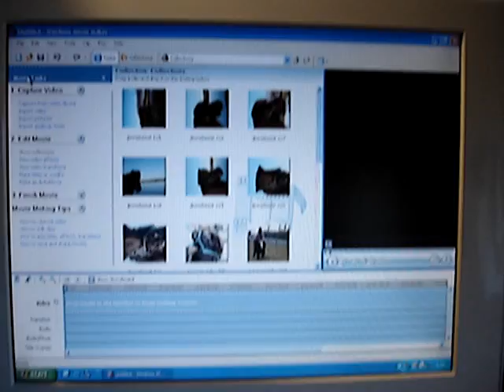WINDOWS MOVIE MAKER DOET RAAR??!!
windowsmovie laker doet raar !!!??? iemand een oplossing?